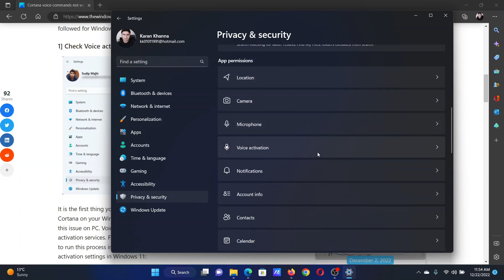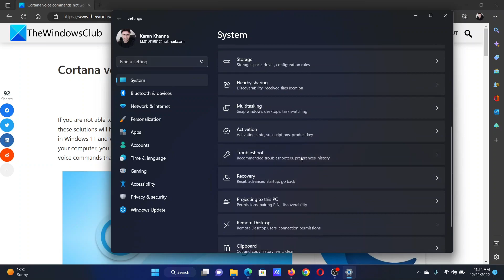Cortana voice commands not working on Windows 11/10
If you are not able to use voice commands in Cortana on Windows 11 or Windows 10, then these solutions will help you resolve the issue. Cortana is the digital assistant you can find in Windows 11 and Windows 10. Whether you need to send an email or open an app on your computer, you can use Cortana to get the job done. It makes things easier with the voice commands that you can use to perform different tasks.

If Cortana voice commands are not working on Windows 11 or Windows 10, follow these suggestions to resolve the issue:

1] Check Voice activation settings

2] Check Microphone settings

3] Run Windows Store Apps Troubleshooter

4] Repair and reset Cortana

5] Reinstall Cortana

Timecodes:
0:00 Intro
0:23 Check for Voice activation settings
0:57 Enable Microphone
1:10 Run the Windows Store Apps troubleshooter